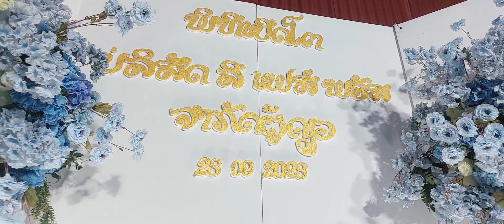hnub lisfoom qhib tuam txhab nrog koj zoo siab ntau os npawg